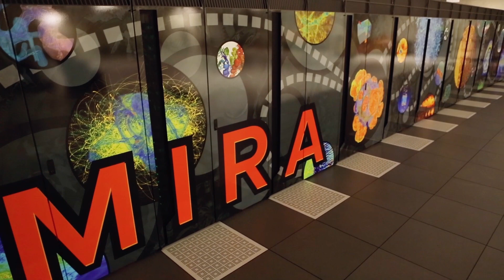Argonne Employee Spotlight: Carolyn Phillips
Carolyn Phillips, a computational scientist at Argonne National Laboratory discusses her work and how she addresses scientific questions using cutting-edge mathematical techniques and computers to solve problems.